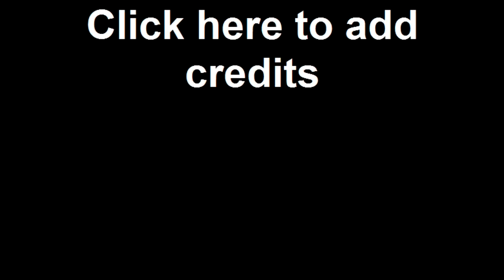Okra Productions presents The Captain, the Cowboy game, & the Ghetto Boys.mp4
On the way to Cowboys/Eagles III (2009 season), with the Captain, Son of Jerel, Stoned Immaculate, and the Ghetto Boys. We kicked their ACE! Eagles Suck! Enjoy.